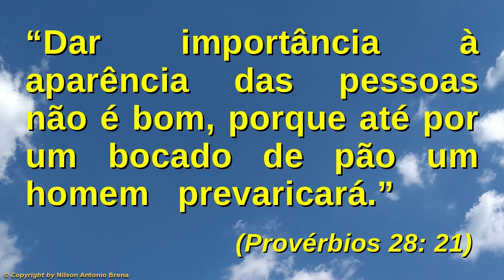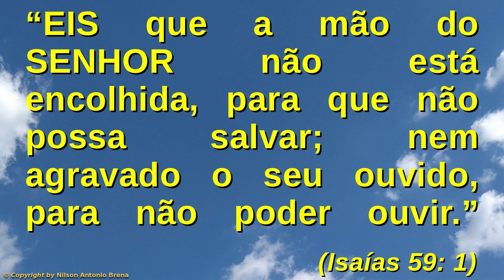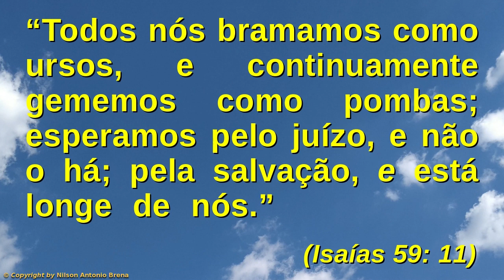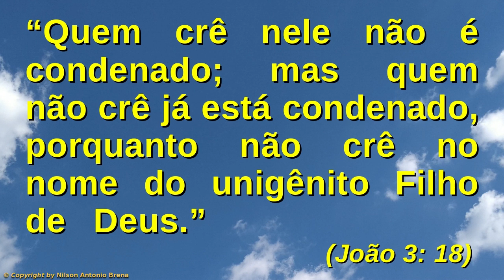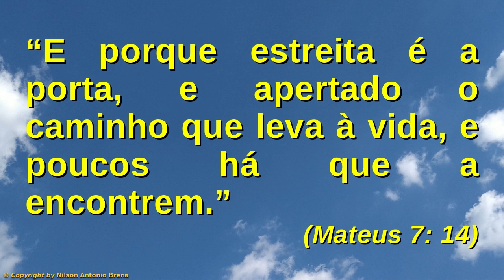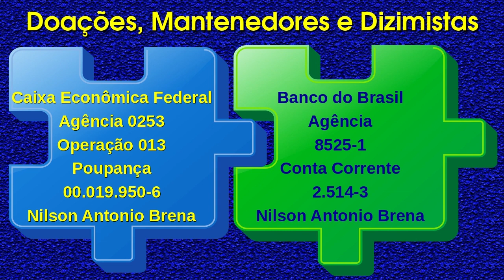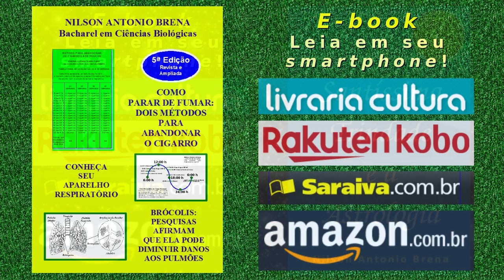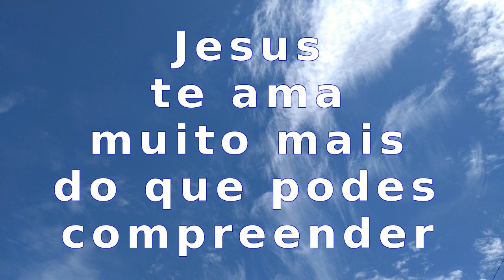73 - Significado de Prevaricar - Nilson Antonio Brena - 10/11/2019 - Rádio Vibe Mundial FM 95,7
Vídeo 73 de 10/11/2019 por Nilson Antonio Brena: "Significado de Prevaricar". Palestra com base na Bíblia Sagrada. Criada e proferida pelo Biólogo brasileiro Nilson Antonio Brena. Programa "Reflexões sobre Jesus" da Rádio Vibe Mundial FM 95,7.